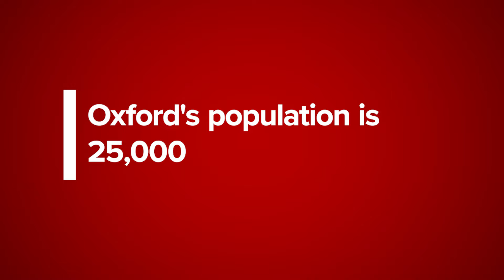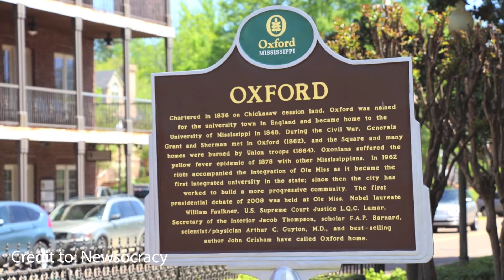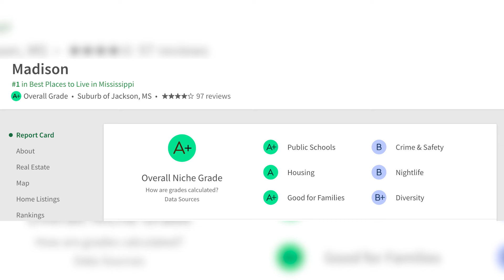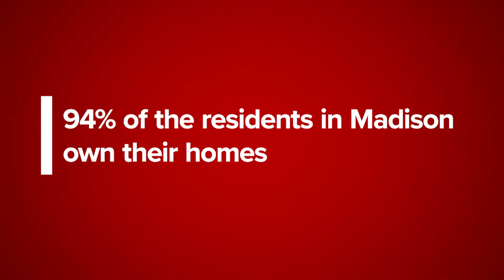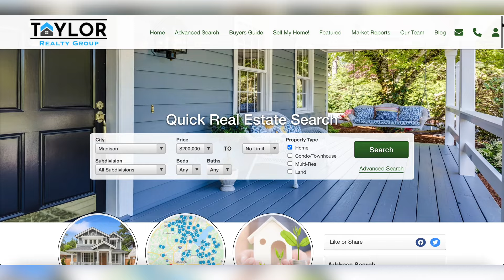Mississippi's TOP 5 Cities To Live In (2024)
In this video I’ve picked the 5 best cities and as native Mississippian who’s lived and traveled this state for over 40 years, I’ll give you some insight on how I arrived at my top 5 along with some truths about why some of the cities that google will tell you are great places and why they aren’t on my list.  And for those of you not familiar with Mississippi, the first thing you might think of when you hear about our state is the Mighty Mississippi River, well none of the towns on my list today are on or near the river…that’s because most of the towns along the river aren’t somewhere you’d want to live.  And Mississippi gets a bad rap sometimes…as being the last on so many lists, but there truly are some great cities here!

Looking for that perfect home for sale in Central MS? Let Taylor Realty Group help!  Contact on following platforms: